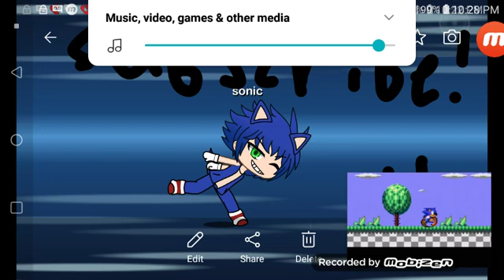My outro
Hope you like it spoiler warning